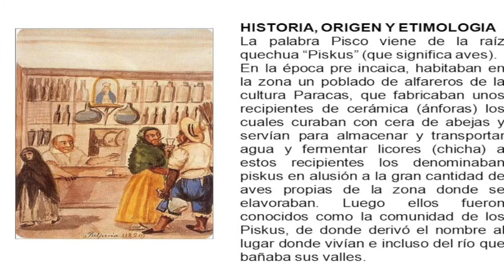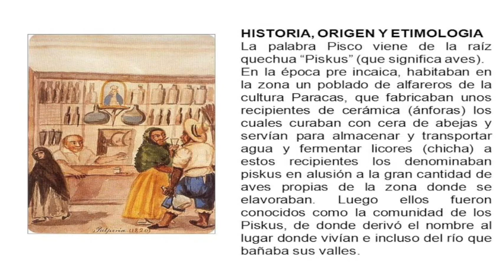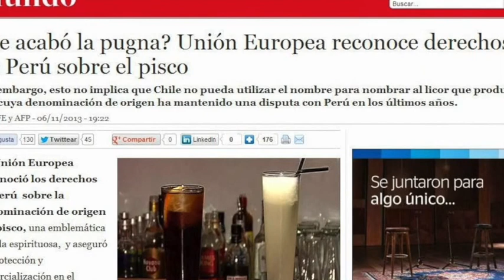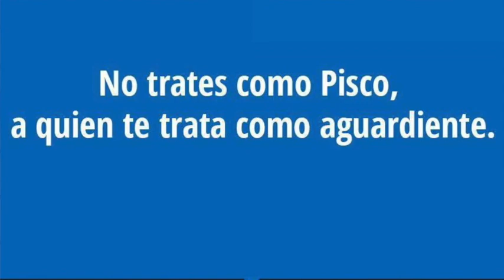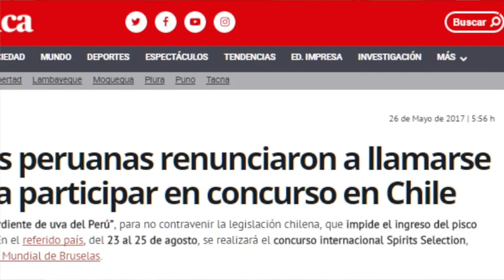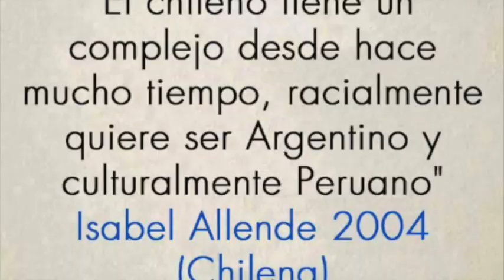EL PISCO ES DEL PERU Y PUNTO SOUR ;-)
El Pisco y otros productos Peruanos han tratado de ser apropiados DESCABELLADAMENTE por nuestro vecino pais CHILE. Yo respeto y aprecio a las buenas personas puesto que tengo familia de sangre Chilena. Pero al Cesar lo que es del Cesar y el Imperio inca no fue fundado en Santiago de Chile.